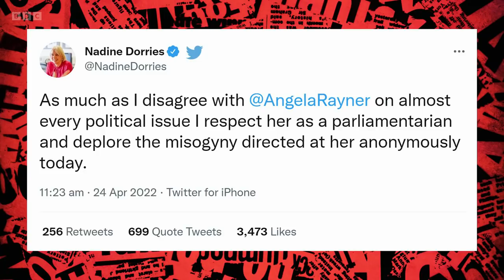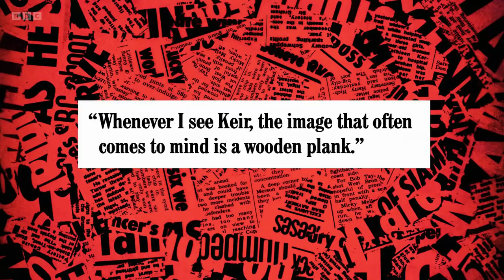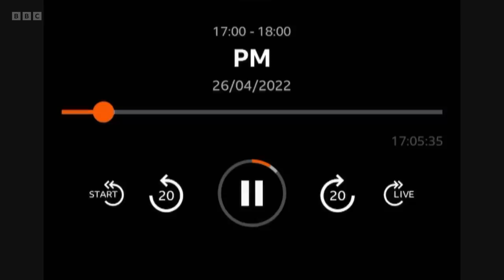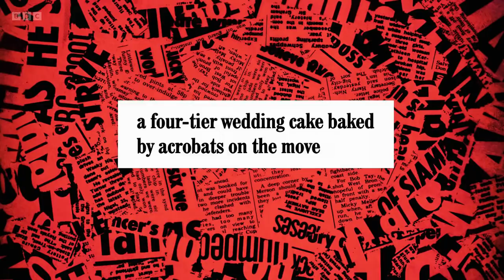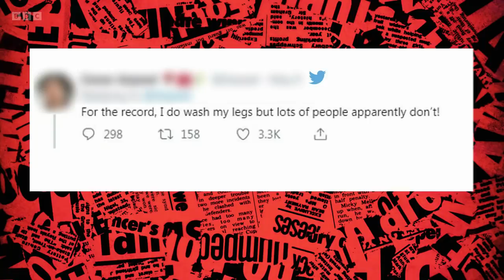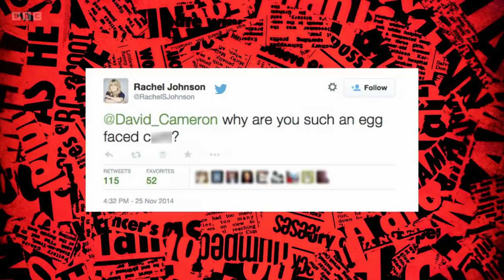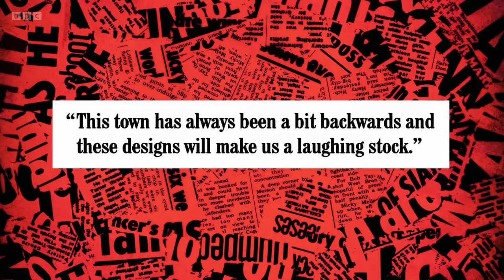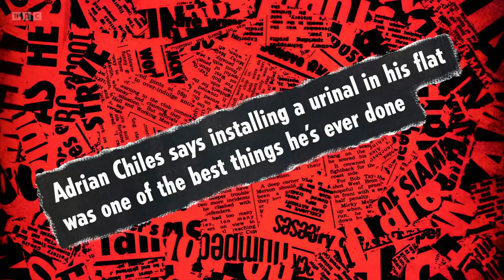Have I Got News for You S63 E5. Jo Brand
Jo Brand is guest host with panellists Susie McCabe and Camilla Long joining team captains Paul Merton and Ian Hislop. 29 Apr 22.